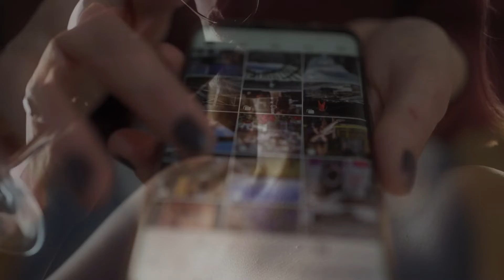Juliana Neva -- Я Ревную -- @Harlamov Semyon.4579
MuzClip.ru @Juliana Neva